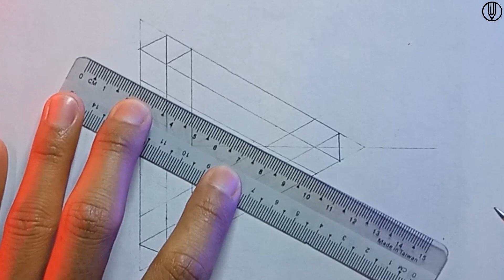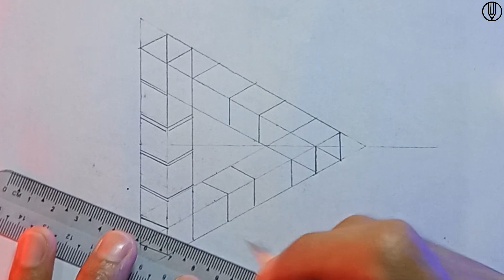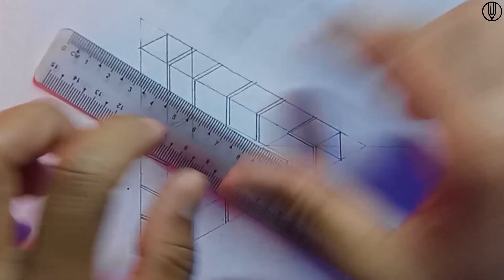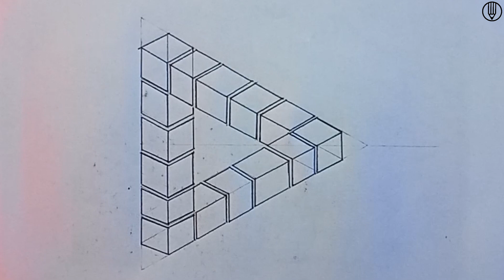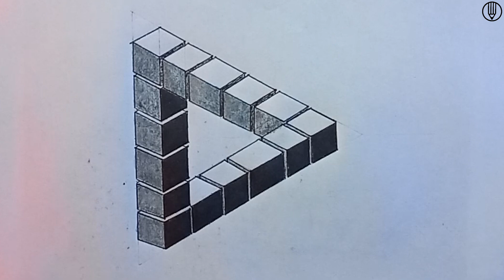How To Draw The Impossible Triangle. Optical Illusions.Easy 3D Drawing.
How To Draw The Impossible Triangle.